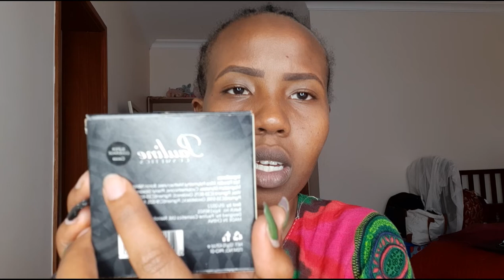BEGINNER FRIENDLY DAILY MAKE UP ROUTINE // BEING WENDY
In this episode I give you a simple tutorial to how I do my make up everyday when I go to school to help boost my mood and get me running. I did not use foundation or anything you may not easily have. This routine is very simple and takes a really short time and everything is super affordable.
Products used
Eyebrow pencil
Pauline cosmetics powder in the shade cocoa
Lip gloss by Pauline cosmetic, Caramel
You can add eye pencil, eyeliner and mascara.

PAULINE COSMETICS PLUG
Jackie

Eyebrow Guy
Zalooks Beauty Palour